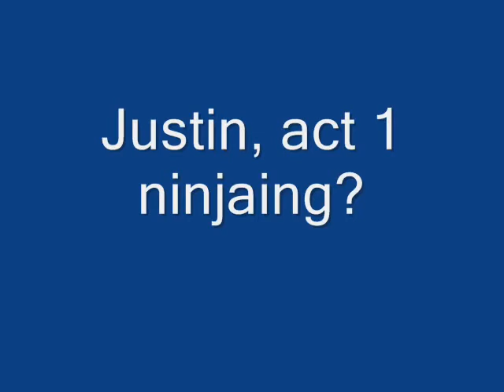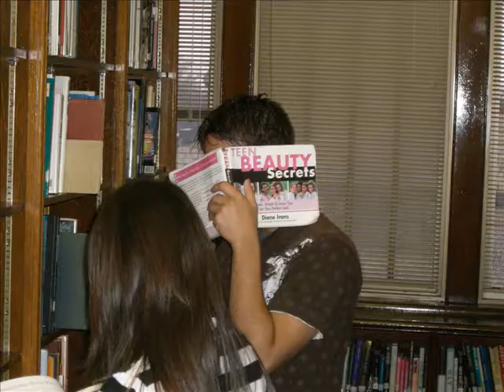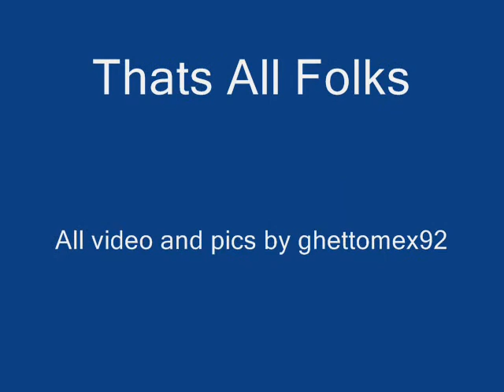Ode To Justin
Justin Doing Stupid Thing